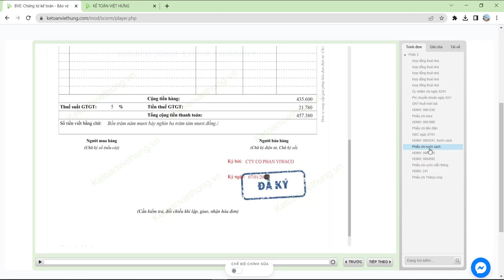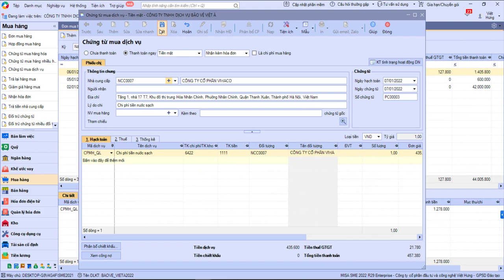Cách hạch toán chi phí hóa đơn tiền nước sạch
Hướng dẫn hạch toán hóa đơn mua vào, chi phí tiền nước sạch trong công ty dịch vụ bảo vệ. Để đưa vào đúng chi phí sẽ căn cứ chi phí đó phục vụ cho bộ phận nào.

- Hoàn tiền: 100% nếu không hài lòng.
- Thời gian học: Vô cùng linh hoạt từ 8h30 - 23h00.
- Số buổi học: Không giới hạn.
- Giáo trình động: Cập nhật liên tục trên website.
- Chứng từ sống: Thật 100%.
- Giáo viên: 100% kinh nghiệm trên 3 năm.
- Hỗ trợ miễn phí: trọn đời.

1. Các khóa học KẾ TOÁN DOANH NGHIỆP

2. Các khóa học KẾ TOÁN HÀNH CHÍNH SỰ NGHIỆP

3. Các khóa học LÝ THUYẾT KẾ TOÁN

4. Các khóa học KẾ TOÁN THUẾ

5. Các khóa học KẾ TOÁN TỔNG HỢP

6. Các khóa học KẾ TOÁN QUẢN TRỊ